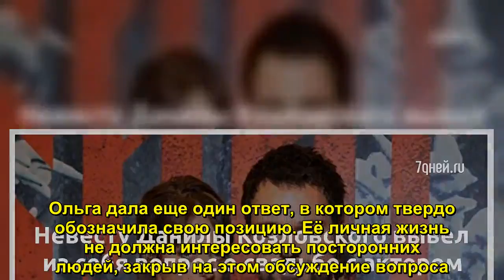Невесту Данилы Козловского вывел из себя вопрос о свадьбе с актером - Sudo News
Данила Козловский и Ольга Зуева — идеально друг другу подходят, поэтому неудивительно, что именно у пары огромное количество фанатов. Актер и бывшая модель вместе с 2015 года. Всё это время в СМИ и фангруппах регулярно появляются слухи о скорой свадьбе пары.